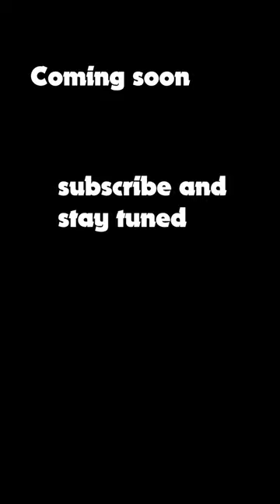vs marteria listen, surrogates , KI und Social Media opening teaser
coming soon  rapsong vs KI, Social Media, surrogates im Netz , Marteria listen
wrtitten and produced by rich art,  titelbild von nem anderen musicvideodreh als Darsteller , soviel zum Thema surrogates